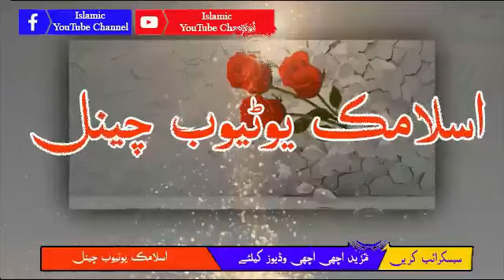Pashto New Naat | Nashta Pa Cha Ki Sadaqat Malgaro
S U B S C R I B E        F O R     M O R E     N A A T S     P A S H T O     A N D       U R D U        2 0 2 0.        A L S O       F O R        U R D U     &     P A S T O        B A Y A N        2 0 2 0.

Pashto Naat
Pashto Hd nAAT
Naat 2020
2020 Naat
Bayan 2020
Pashto bayan 2020
New Pashto bayan
Hd bayan 2020
Ramdan naat
Ramdan bayan 2020
Hd Bayan

pashto naat mor,
pashto naat allah,
pashto naat audio,
pashto naat Asmatullah,
pashto naat abdul hakeem,

دہ نورو نعتونوں لہ پارہ زونگ چینل سبسکرائب کڑی او دہ نورو دوستانو سرہ ئے ھم شیئر کڑی

ویڈیو    لائک      کڑی       کومنٹ    او   شیئر    صرور  کڑی  ڈیرہ دیرہ مننہ دہ ٹولو  دوستانو اللہ تعالی مو حاد او باد  ساتہ۔